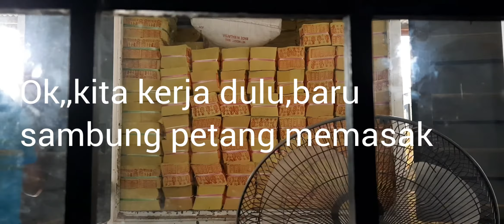Pertama kali masak sayur Genjer😋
Helo geng@sahabat semua,,hari muncul kembali c mak cik😁 seperti biasa sentiasa sibuk dengan kerja2 rumah dn urusan sekolah anak,ok hari ni kongsi masakan ikan Sebelah dan sayur Genjer...ni la pertama kali masak sayur genjer🤭 selalunya hanya bagi kawan sahaja...

Terima kasih❤

URL: InShot